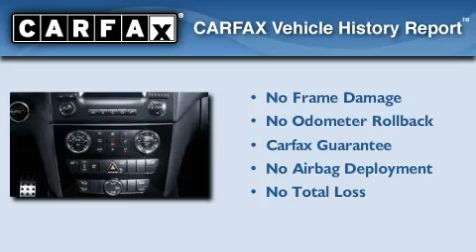2006 Mercedes-Benz 3.5L Concord CA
We are proud to present this 2006 Mercedes-Benz 3.5L.

 Year: 2006
 Make: Mercedes-Benz
 Model: 3.5L
 Engine: Gas V6 3.5L/214
 Trans.: Automatic
 Exterior: Platinum
 Miles: 42,629
 Interior: Other

 2006 Mercedes-Benz 3.5L Concord CA